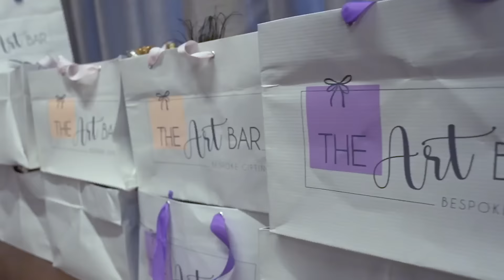Hamare Kanha Ki Paheli Janmashtami♥️🌸 | Janmashtami Special | Bharti Singh | Haarsh Limbachiyaa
Hi Doston,

Happy Janmashtami humsab se aur specially hamare Kanha se👶

Aaj ka vlog bohot hi special hai, kyunki hamare Gola ka sabse pahili Janmashtami hai🔥
Isliye humne ek chota sa function rakha tha, aap sabka swagat hai hamare iss chote so duniya mein💕

Hope aapko ye vlog pasand aaye❤️